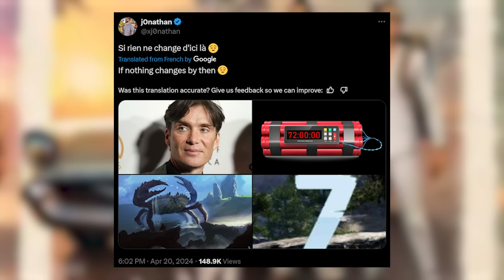Far Cry 7™ | Ubisoft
Far Cry 7 featuring Cillian Murphy is coming from Ubisoft, The official announcement will be due on upcoming Ubisoft Forward in June, but before that we've just received leaks of upcoming new Far Cry 7 villain Cillian Murphy being played as the voice actor and we also have the entire story plot leaked as well which features a 72 hours of playtime for the game. From the leaks it seems like this could be most unique story narrative in all of far cry games so far. I am excited to share some new updates in this video about the upcoming open world games on this channel.